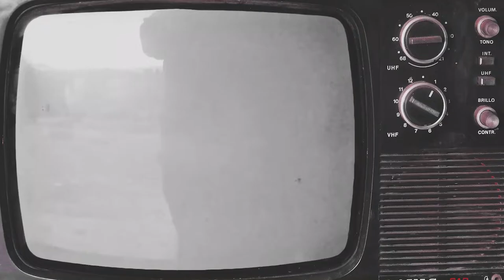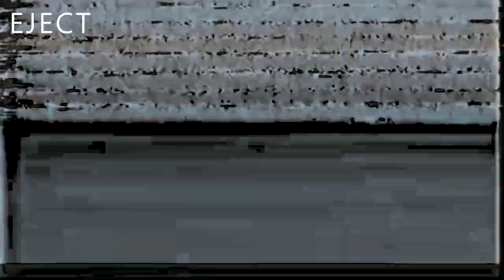By your side-Jason Tevin x Christine Keni x Kiprono(prod Ian)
lyrics
Jason Seka:
Please be there when I come
And hold me by my hand
For once I wanna feel loved,
oh oh

I hope that  you dont get the creeps
As you stare at your feed
Cause I've got the falls for you
Oh oh

I know that you and I could be
Something that only we would imagine
And I'm trying all I can
I know, that only i can see
How far we've could reach if we want to
And im trying all I can

Just to be by your side
Oh oh x8

Christine Keni :
Please be there when I go
I don't wanna be alone
I want someone that I could call home

Tell me everything's fine
And free me from my mind
I hope i don't Scare you off

Jason and Christine :
Low-key watch your stories
Lurking on your gram today
Do you ever get the vibes that I keep. Sending your way

Oh oh

(yes im trying all I can)
(trying all I can )
yes yes,
Just to be your side
(Trying ,im trying )
(Im trying all I can)
Yes yes

Jason :
To be by your side